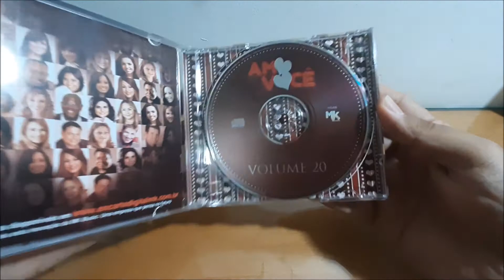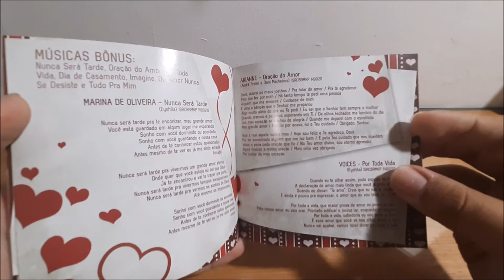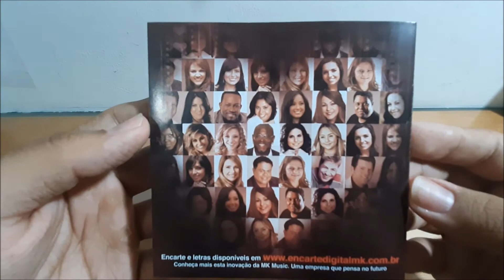[UNBOXING] Coletânea Amo Você Volume 20 [2014|MK Music]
|CONTATOS